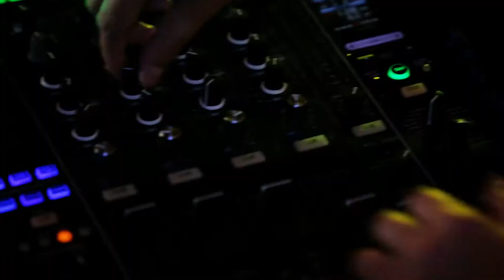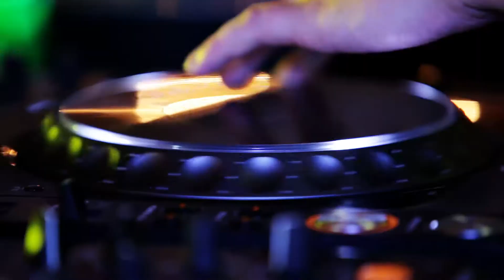DALE MULATA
Ricky martins argentino fans